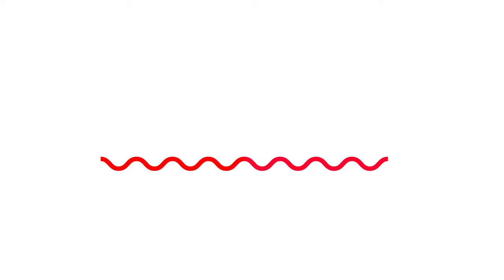Finding Success in Business From Dance, Martial Arts, and Culture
Finding Success in Business From Dance, Martial Arts, and Culture. Mike "Wogu" is a incredibly skilled dancer of with experience in many styles, the same goes for martial arts. He is a Businessman raised by Entrepreneurs and built his own brand called MBARQGO. He is always seen wearing his own creative products, catching eyes with his exquisite sense of style.

He has traveled all over the world and sampled many cultures especially Chinese. He even lived in China long enough to become fluent Chinese along with 3 other four languages, besides english. He is a family man with 3 children and a lovely wife in Guadeloupe.

I am honored to call Wogu a friend and role model. As I dove into his story, and our conversation, we went from talking about business, to culture, to life philosophy, to martial arts and dance. It was fun, and I see this as the first of multiple interviews with him.